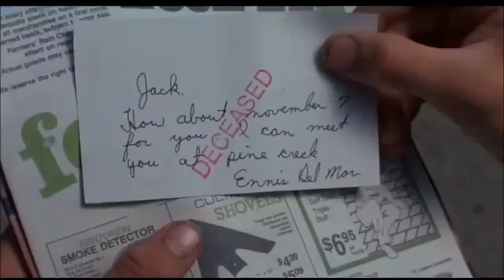Brokeback Moutain - Taylor Swift - I Know Places (Cover by Vance Joy)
Rest in peace Heath Ledger.